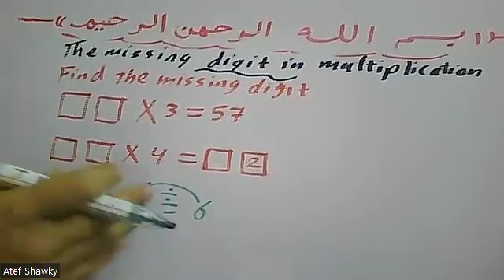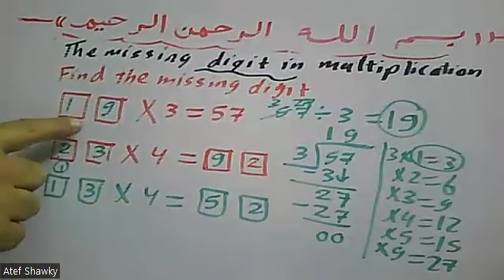Magic Squares ||The Missing Digit in MULTIPLICATION المربعات السحرية|| إيجاد المربع الناقص في الضرب